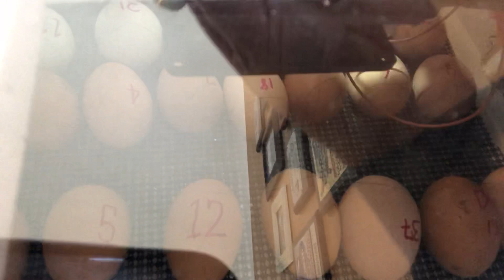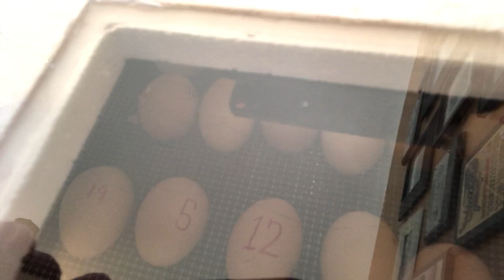Chicks pipping! Day 20 of Incubation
It is March 29th and a few of the eggs are pipping (starting to crack through the shell). The average is 21 days, but having some pipping on day 20 is normal. Some might even hatch today!